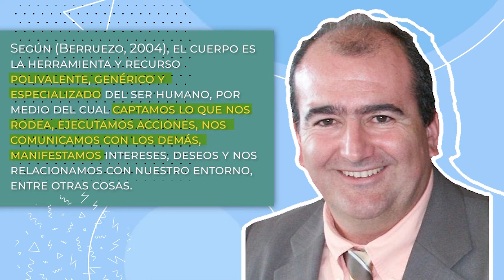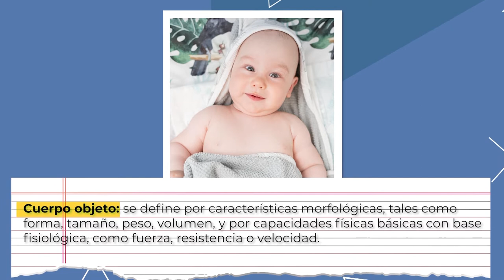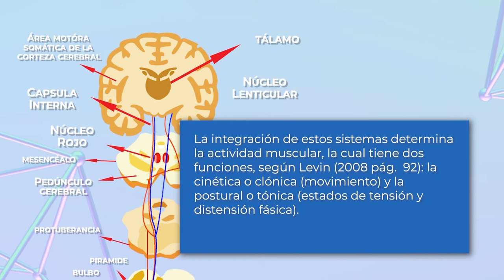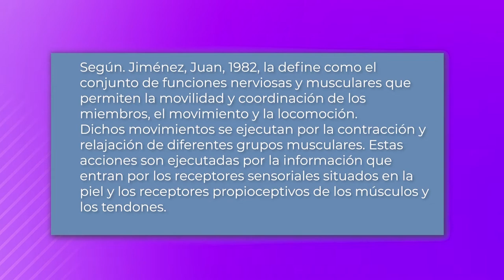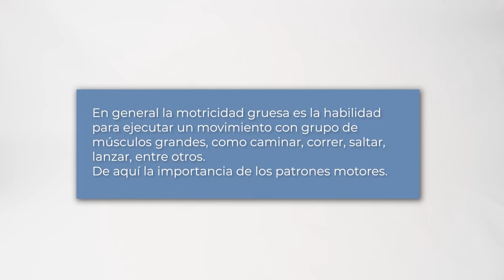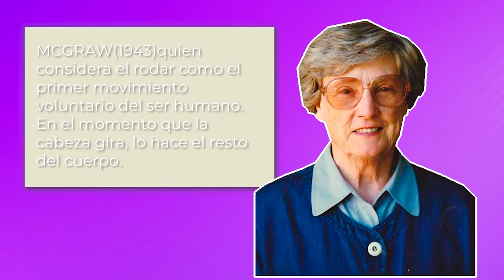Generalidades del desarrollo motor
Este video nos muestra las generalidades del desarrollo motor e introduce el tema de patrones motores.
Profesora: Eliana R. Peñaloza S.